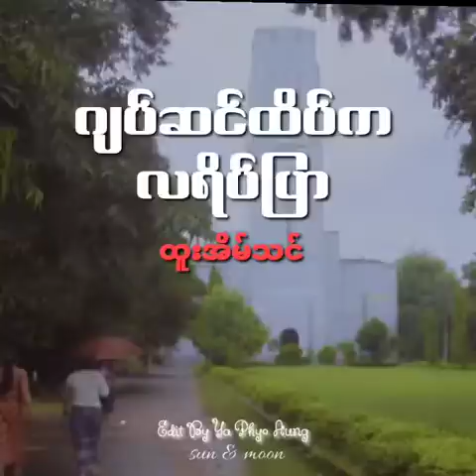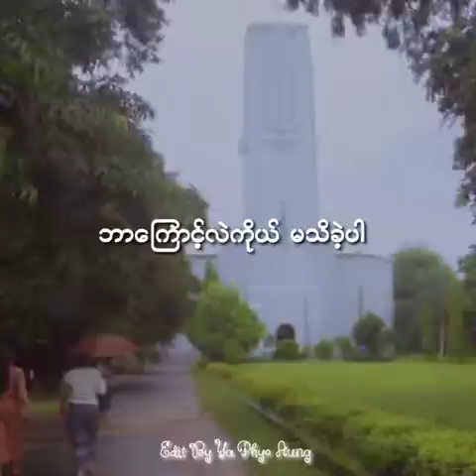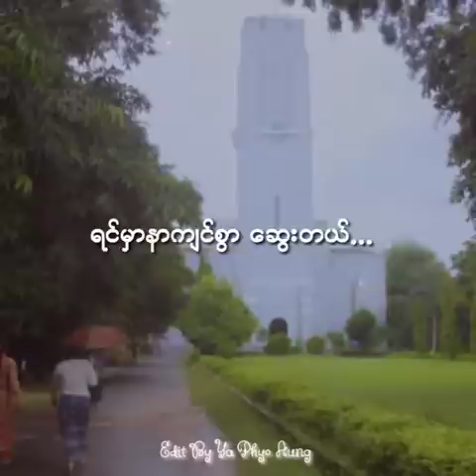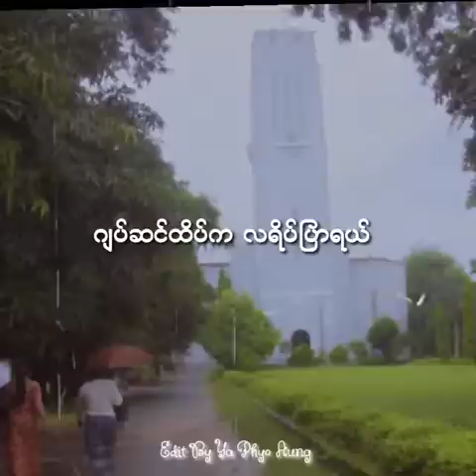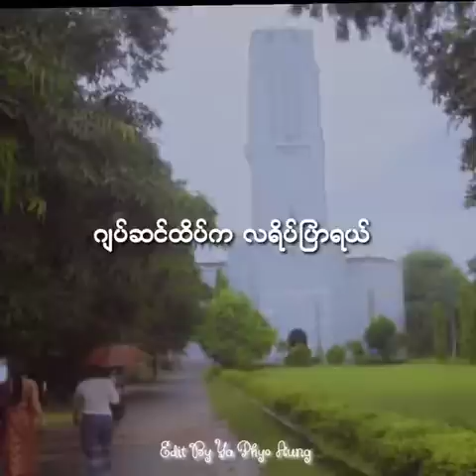“ ဂျပ်ဆင်ထိပ်ကလရိပ်ပြာ ” 🎙️ ထူးအိမ်သင်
ဂစ်တာသံတွေရယ် .. ကိုယ်သီ‌ဆိုနေမယ် ... ..
ရင်ကိုခုန်စေတဲ့ သီချင်းရယ် ...

အမှောင်မှာ ... အသာအယာနားစွင့်ခဲ့ ..
သူဟာ ခင်တွယ်နေမှာပါပဲကွယ် ... ..

အရင်းနှီးဆုံး နှလုံးသားများနဲ့ ...
နားလည်နေခဲ့လည်း .. အခုတော့ကွယ် .. ..

“ ဂျပ်ဆင်ထိပ်ကလရိပ်ပြာ ”